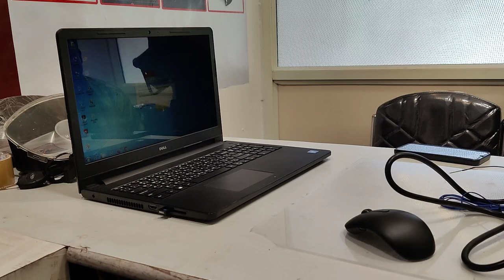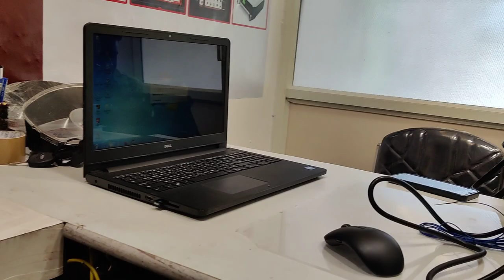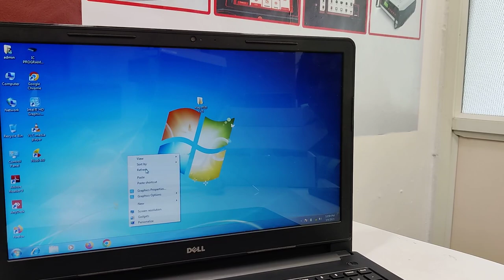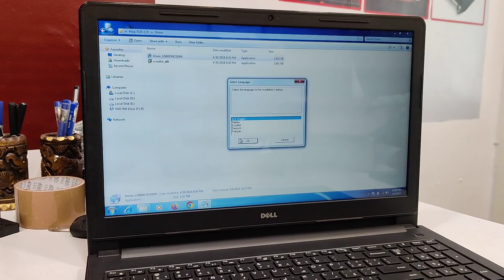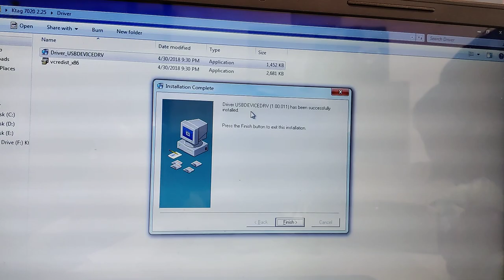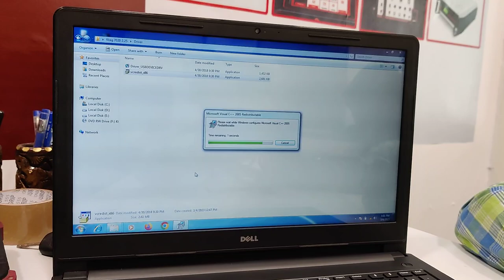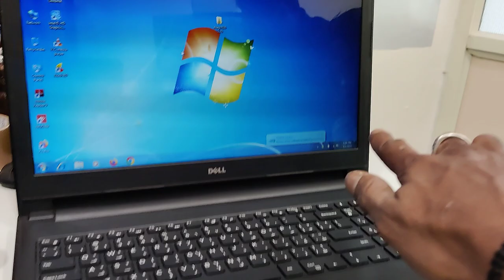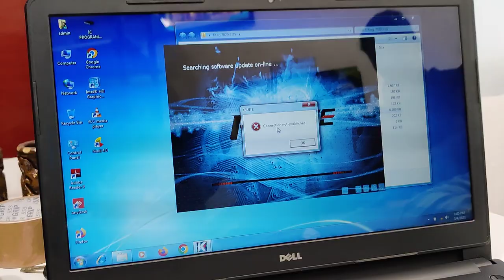🫵🥰happy customer 100 %✓ satisfaction 🫵🥳🥳